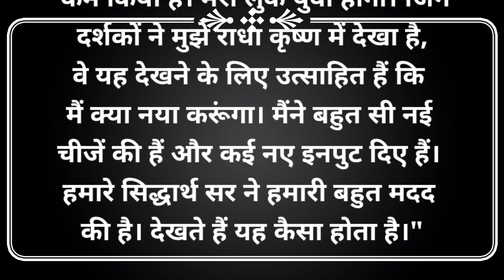Arpit Ranka on Playing Kans again in Haathi Ghoda Palki Jai Kanhaiya Lal Ki || Star Bharat New Show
Arpit Ranka on Haathi Ghoda Palki Jai Kanhaiya Lal Ki